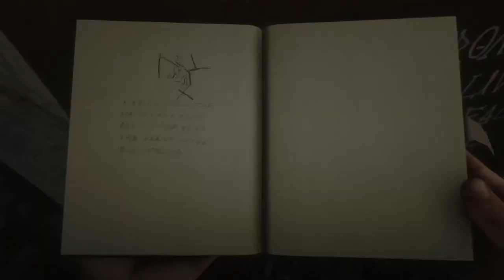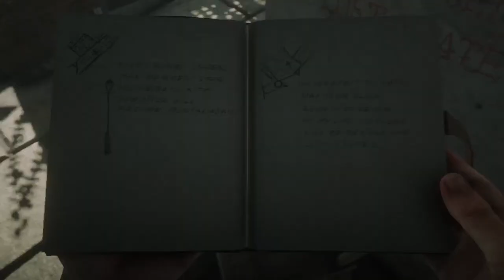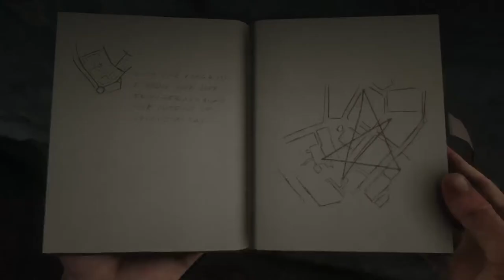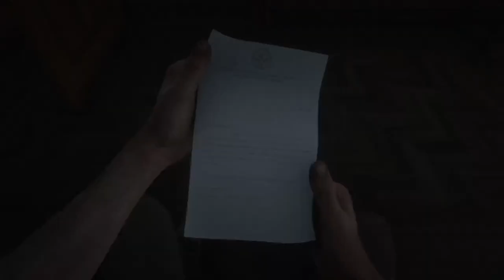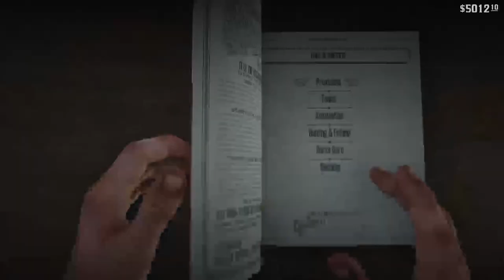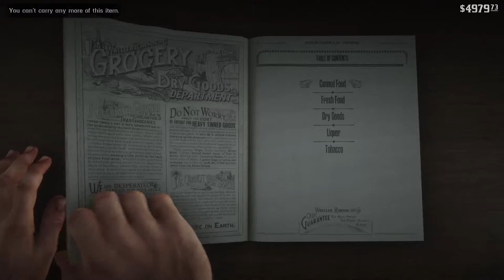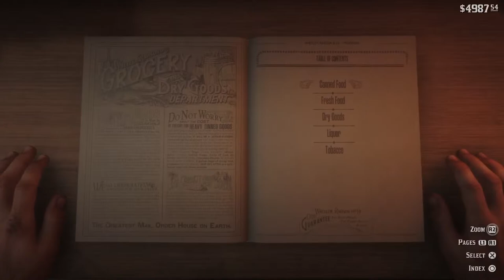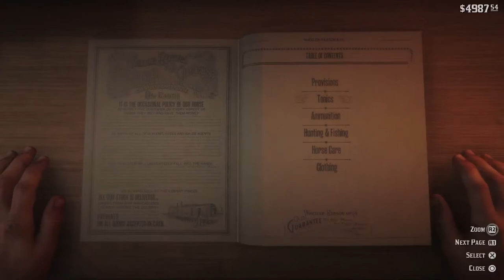Saddle up Cowpokes, We're Going Hunting (Red Dead Redemption II - PART 13)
In this installment of Red Dead Redemption II,  Dutch plots revenge against Bronte, leading to a frightening encounter with a giant alligator.

Meanwhile, Arthur slays the mysterious Saint Denis vampire, and takes to the trail to hunt down some of the legendary animals.

Also, whilst out hunting in the snow, Arthur and Dougal meet Marjorie, the beautiful and fiesty White Arabian.